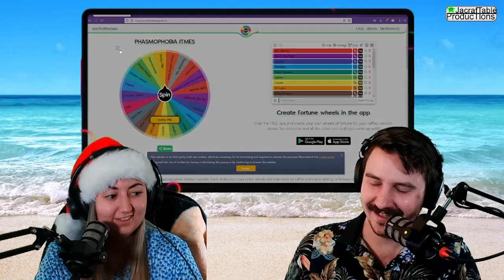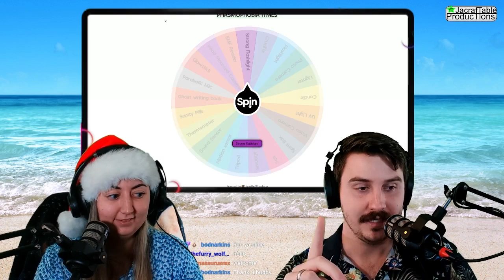Photo Randomizer Challenge takes Phasmophobia to a new level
This was a fun stream with a lot of very fun ghosts. I would recommend anyone to give this challenge a go.